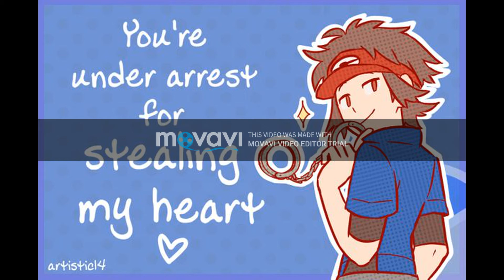Corruptedshipping - WHAT IS MY LIFE (PMV)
I made a Corruptedshipping PMV to the Jacksepticeye song WHAT IS MY LIFE. Here it is.

I hope pokespe fans out there like it! (If anyone sees it that is.)